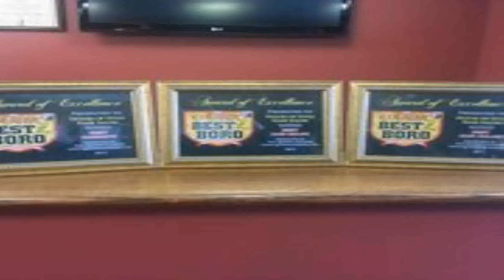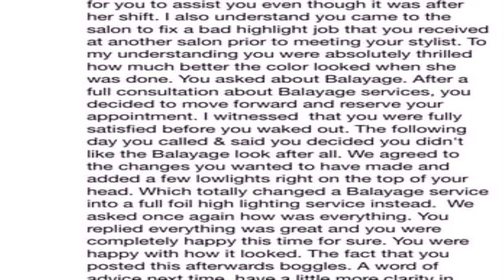House Of Styles Hair Design (see description) (see description)